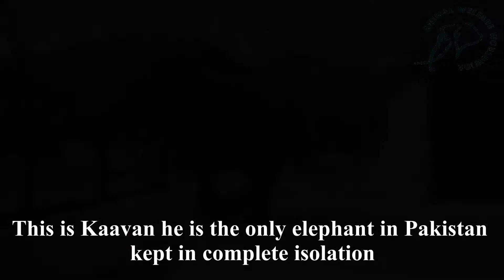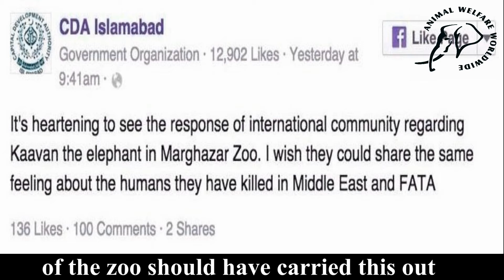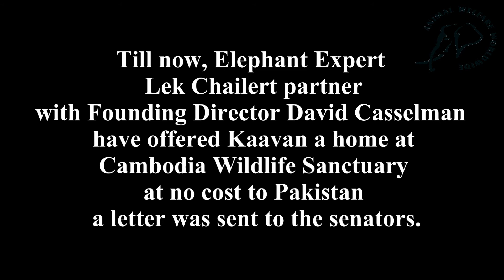The Tragic Life of Kaavan